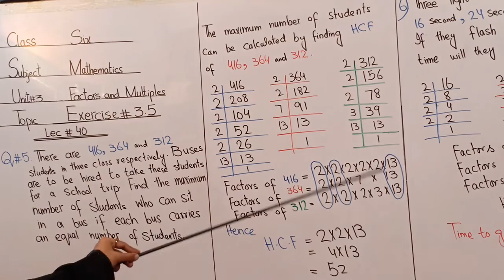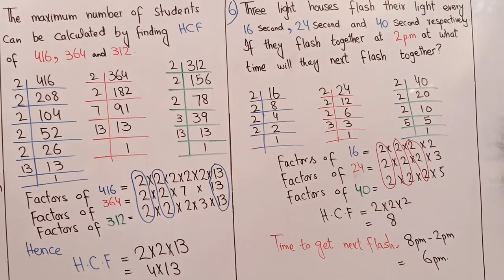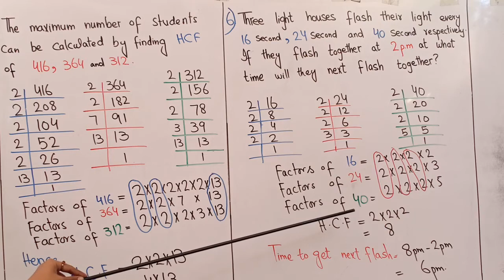Factors and Multiples Ex # 3 5 Class 6 math lec # 40